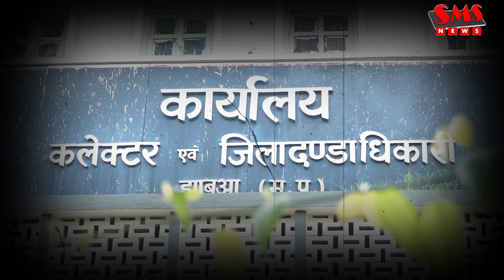आदिवासी अंचल में महिलाओं ने किया पूजा-अर्चना लिंपी वायरस को लेकर देखिए ग्राउंड रिपोर्ट भीलीभाषा में